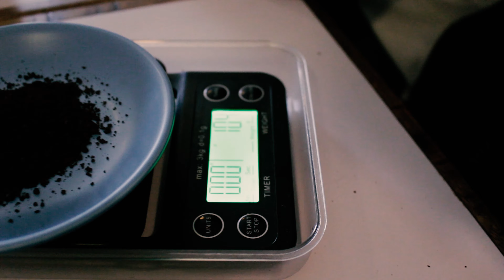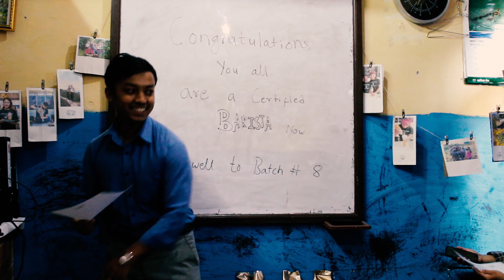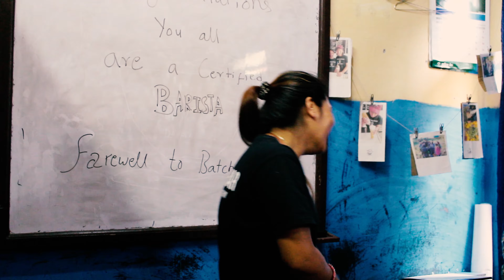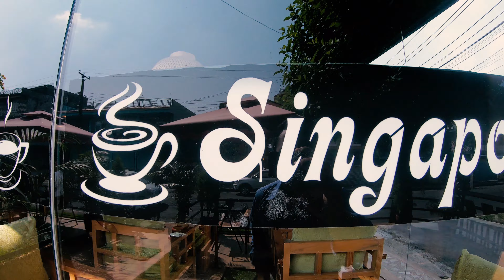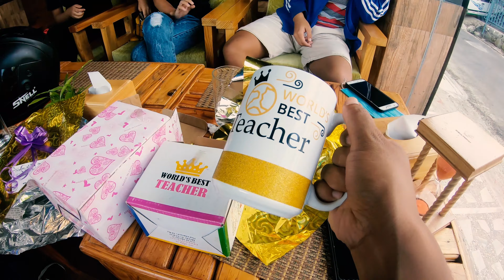Precious DAY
if you need any information regarding your quires you can text me, feel free.

YouTube recently changed the way they monetize our content. Monetizing our videos allow us to invest back into the channel with new equipment and stories to share. So a small gesture from you goes a huge way for us.

I would love to hear from you about the good and bad aspects of the video so that i can improve in future

I am overwhelmed with your love and support till the date looking forward to more love and support from you all always.Do subscribe the channel and make sure to press the bell icon

For Sponsership, Advertisement, Documentary & Collabration Vlogs